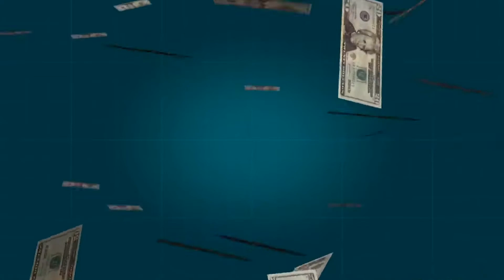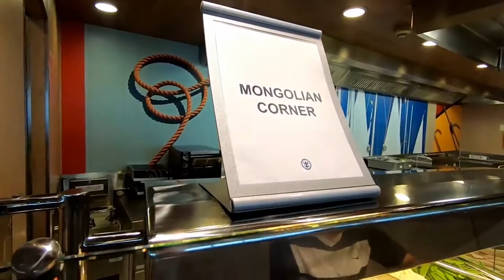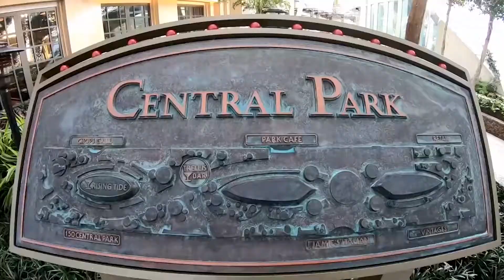symphony of the sea। এ কেমন অদ্ভুত জাহাজ,,, known unknown facts...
ai vedio ta apnara dakhta parban bessar sob thaka boro jahaj. ai vedio ta amara ai jahaz ti niya alocona kori. abong apnara janta parban kico ojana tottho. to bondora amara vedio ta prothom thaka sas porjonto dakbo asa kori.